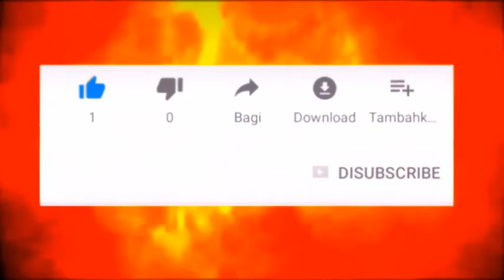Survivor'da Demet Özdemir sürprizi! Demet Özdemir kimdir, kaç yaşında?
Can yaman Lover Demet özdemir looks So Gorgeous in her pink outfit while posing with Can yaman 2020, Can Yaman could not forget his ex-lover Demet Özdemir | Love Again..?,Survivor anlat bakalım cemalcan canseven demet özdemir,Demet Özdemir Yeni Sevgilisiyle Flaş görüntüler, Canın aklını başından alan Demet Özdemir💞💖
bu videoda görebilirsiniz

Demet Özdemir bu akşam ekrana gelecek olan Survivor Anlat Bakalım'da Cemal Can Canseven ile birlikte yarışacak. Son dönemin aranan yüzleri arasında yer alan ve TV8 ekranında yayınlanan Doğduğun Ev Kaderindir dizisi ile bir kez daha gündeme gelen Demet Özdemir son olarak arkadaşları ile birlikte çıktığı Mavi Tur'a ödediği ücret ile gündeme gelmişti. Bu akşam ekrana gelecek olan Survivor Anlat Bakalım'da Cemal Can ve Demet Özdemir'in nasıl bir performans sergileyeceği ise büyük merak konusu! İşte Demet Özdemir hakkında merak edilenler...

Demet Özdemir kimdir sorusu merakla araştırma konusu olmaya devam ediyor. Kariyerine dans ederek başlayan güzel oyuncu ilk deneyimini 2013 yılında Fox TV'de yayınlanan Sana Bir Sır Vereceğim adlı dizide yaşadıktan sonra Kurt Seyit ve Şura, Çilek Kokusu, No:309, Erkenci Kuş ve son olarak Doğduğun Ev Kaderindir dizisinde rol alan Demet Özdemir güzellliği ve düzgün fiziği ile herkesi kendine hayran bırakıyor. Güzel oyuncu şu sıralar Mavi tur için ödediği rakam ile konuşuluyor. Bu akşam ekrana gelecek olan Survivor 2020'de Cemal Can Canseven ile Anlat Bakalım'da mücadele edecek.